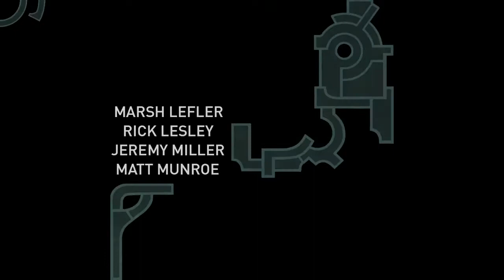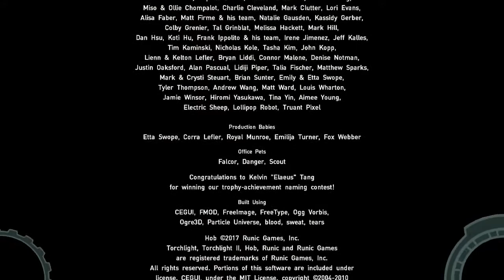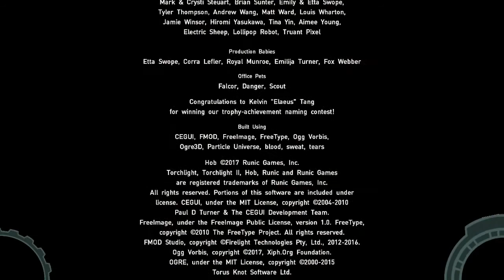HOB 100% Walkthrough Gameplay Full Game (2 Endings, No Commentary)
It means a lot to me and will motivate me to continue.

저에게 많은 도움과 동기 부여가 됩니다. 감사합니다. (_  _)

这对我来说意义重大，并将激励我继续前进。 谢谢。